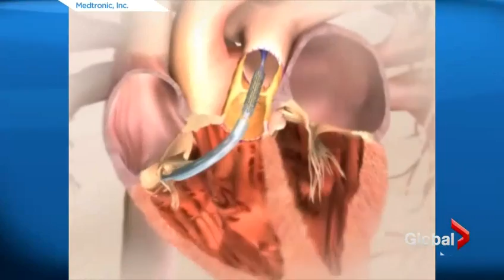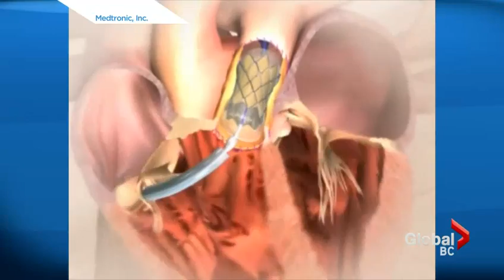New heart valve replacement procedure allows children to avoid a painful recovery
13 year-old Ben Szakun from North Delta had a breakthrough procedure at BC Children's hospital, becoming one of the first pediatric heart patients to receive an artificial heart valve without open heart surgery.